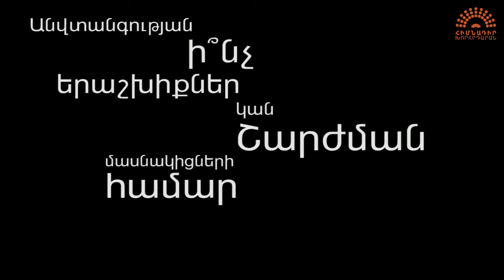Հիմնական հարցերի պատասխաններ․ մաս-1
Հիմնադիր Խորհրդարանի գործնեության վերաբերյալ հաճախ հնչում են հարցեր, որոնց պատասխանները կարևոր են շատերի համար։ Այս հոլովակների շարքը միտված է պատասխանել հասարակությանը հուզող հարցերին։